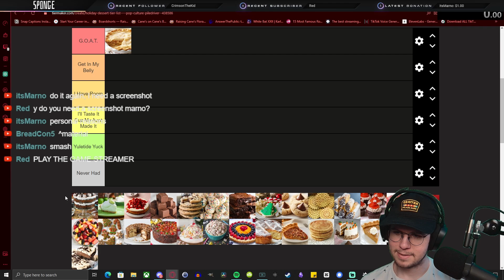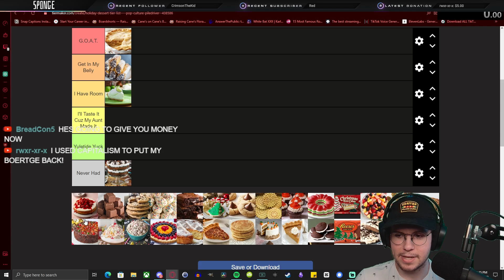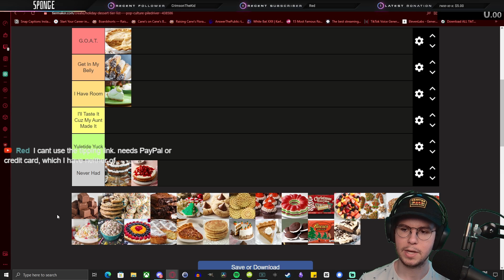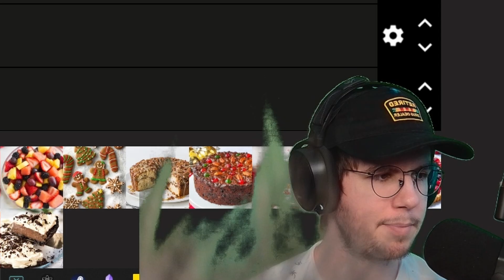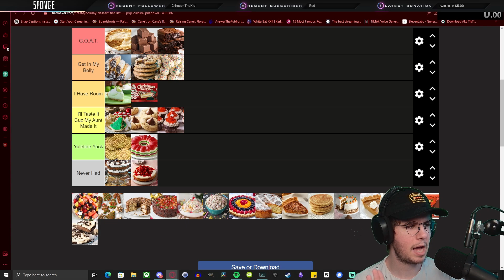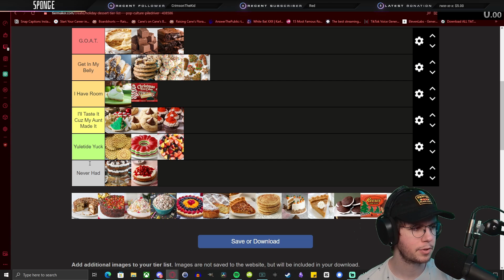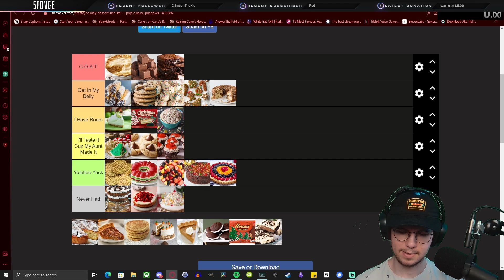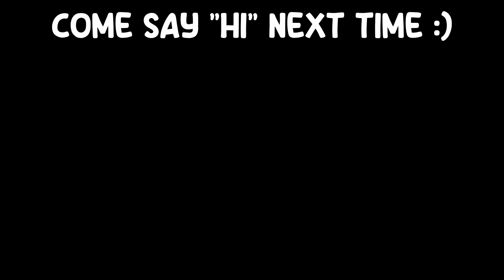christmas foods tier list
This was recorded live @SpongeDidTheMath